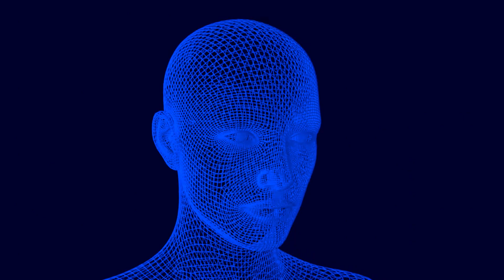Revolutions (Cover Jean Michel Jarre) - Lasse Orbring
From the album: Revolutions
My Jean Michel Jarre-Channel: